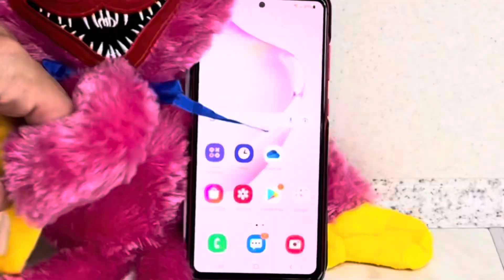Kissy Missy Calls Huggy Wuggy Android Samsung Not20 & Not10